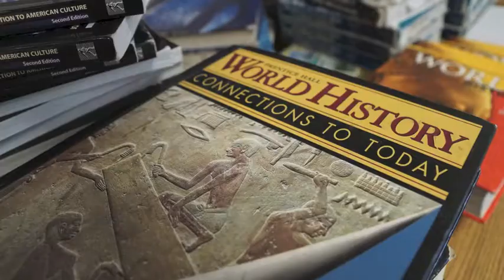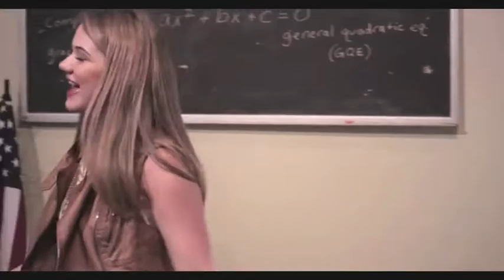The Amazing Ride Of Ali Rose Klassen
A Dakota Ridge High School Senior is already carving out an impressive music career. Jeffco Schools Multimedia Journalist Jack Maher Reports.